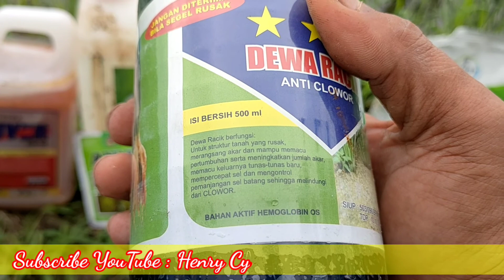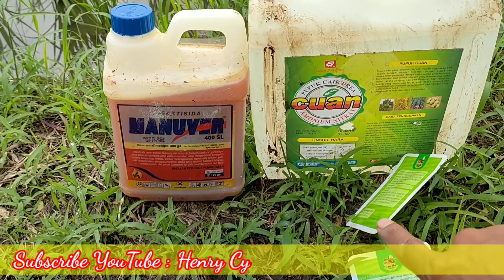Pengendalian Hama dan Penyakit serta pemberian Antivirus Tanaman Padi ++ ZPT untuk anakan padi